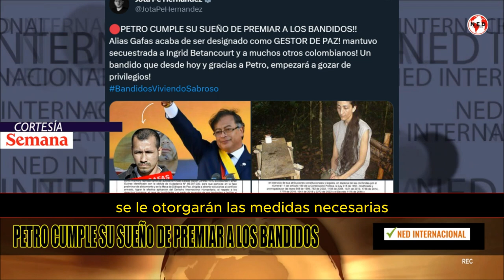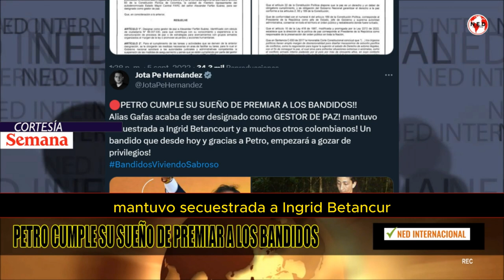⭕ "PETRO CUMPLE SU SUEÑO DE PREMIAR A LOS BANDIDOS"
“¡PETRO CUMPLE SU SUEÑO DE PREMIAR A LOS BANDIDOS! Alias Gafas acaba de ser designado como GESTOR DE PAZ. Mantuvo secuestrada a Ingrid Betancourt y a muchos otros colombianos. Un bandido que desde hoy y, gracias a Petro, empezará a gozar de privilegios!. ¡Bandidos viviendo sabroso!”, expresó el santandereano.
CONFIDENCIALES SEMANA